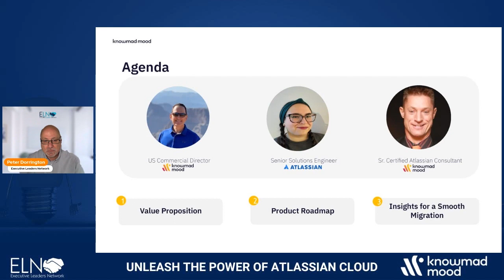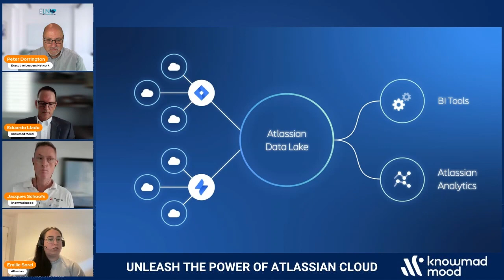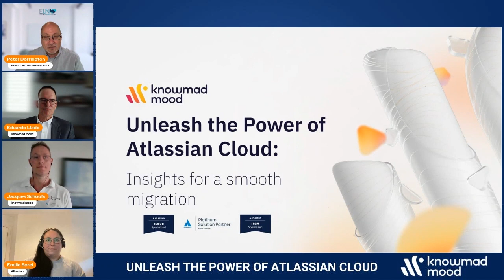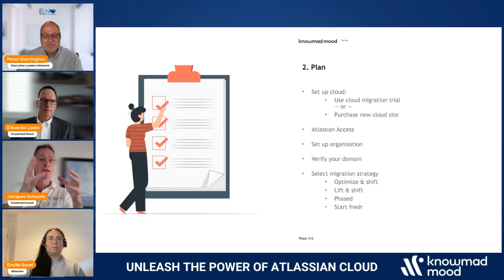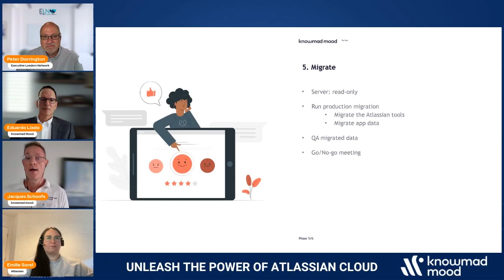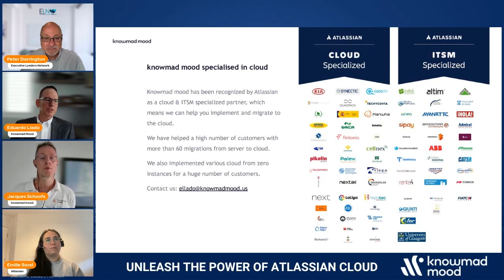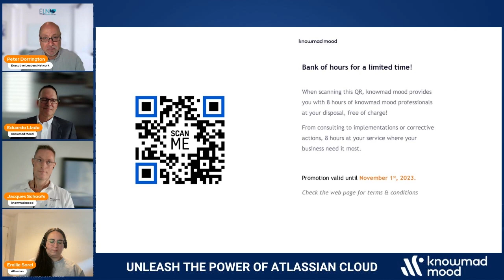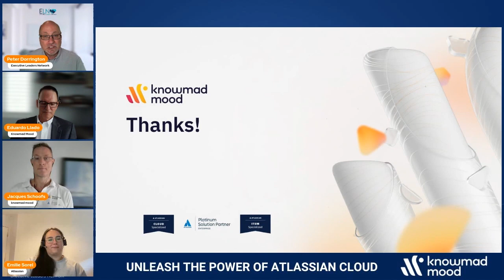Unleash the Power of Atlassian Cloud: Your Essential Guide to Seamless Migration | knowmad mood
The subject was moving from an On Prem solution to the Cloud.